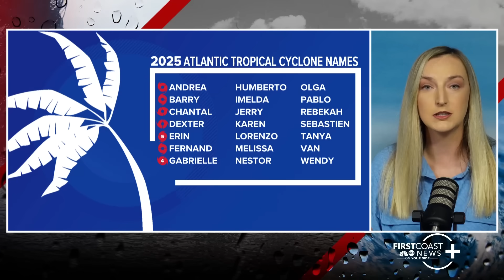Talkin' Tropics: Tracking Hurricane Gabrielle and 2 new areas for possible development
Computer models show two tropical waves in the Atlantic developing over the next week, then curving north.